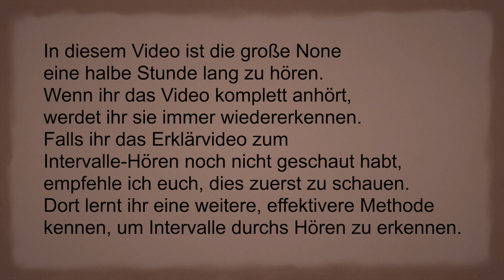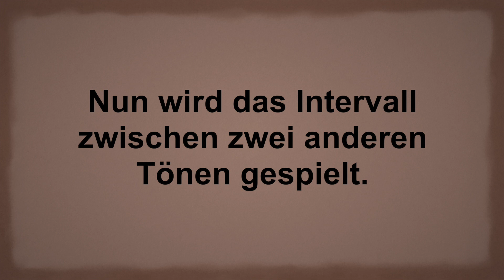Die GROẞE NONE einprägen - So vergisst du sie nie wieder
In diesem Video ist die große None eine halbe Stunde lang zu hören. Wenn ihr das Video komplett anhört, werdet ihr sie immer wiedererkennen. Falls ihr das Erklärvideo zum Intervalle-Hören noch nicht geschaut habt, empfehle ich euch, dies zuerst zu schauen. Dort lernt ihr eine weitere, effektivere Methode kennen, um Intervalle durchs Hören zu erkennen.

Viel Spaß beim Anschauen und viel Erfolg bei der Umsetzung!

Dieses Video wurde von Tobias Kettner erstellt.

Auf diesem Kanal werdet ihr regelmäßig neue Videos rund ums Thema Musik finden, die euch helfen werden, musikalische Zusammenhänge zu verstehen, im Musikunterricht besser zurechtzukommen und die Grundlagen für eine Musik Eignungsprüfung zu erlangen.